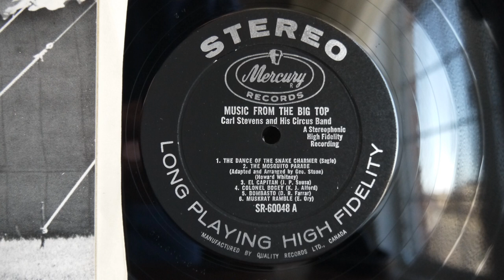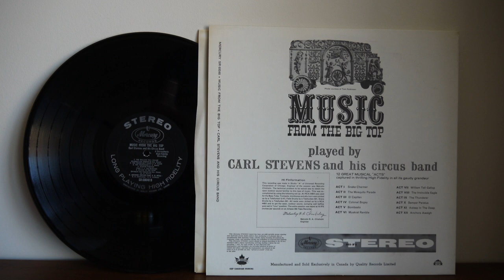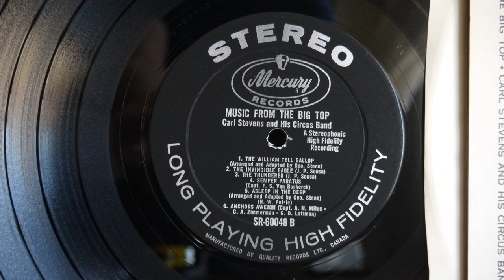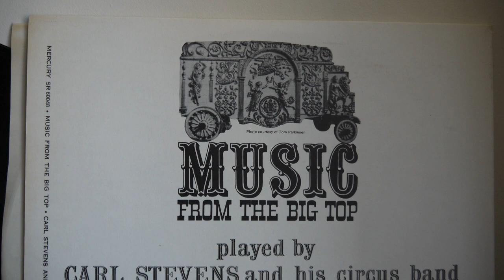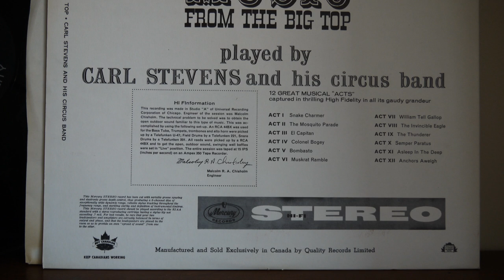Carl Stevens And His Circus Band ‎– Music From The Big Top